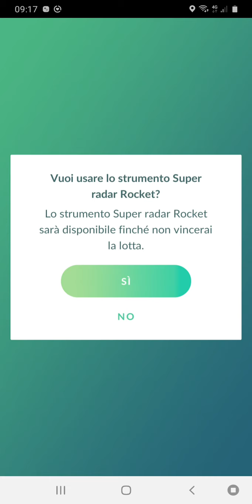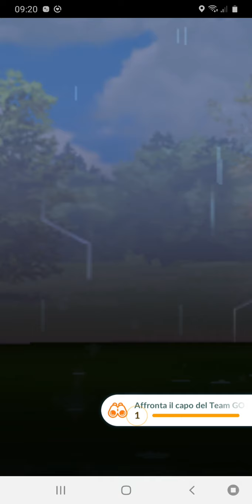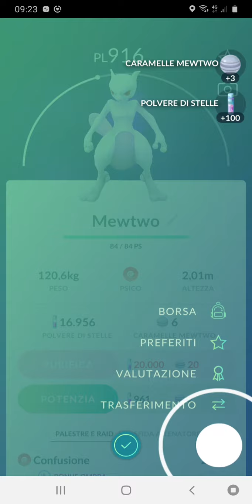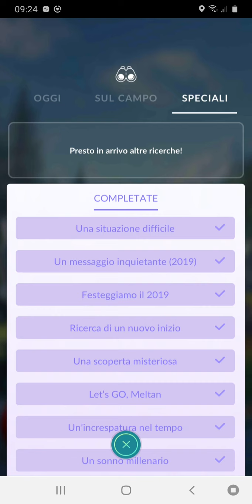Pokémon GO - How to defeat Team GO Rocket leader: Giovanni and how to catch Shadow Mewtwo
Welcome to this new videoguide dedicated to Pokémon GO, now let's to see: how to defeat the Team GO Rocket leader: Giovanni and how to catch the legendary Pokémon: Shadow Mewtwo.

To beat Giovanni in Pokémon Go during An Inter-egg-sting Development you will need to overcome his line-up of creatures.

This means that you’ll have to beat the likes of Persian, Kangaskhan, and Mewtwo to defeat Giovanni in Pokémon Go during October 2020 and An Inter-egg-sting Development.

You can find the line-up for the Team Go Rocket boss down below:

Line-up one:

Persian

Line-up two:

Kangaskhan

Garchomp

Nidoking

Line-up three:

Mewtwo

POKÉMON GO MEWTWO WEAKNESS AND COUNTERS

Mewtwo is a Psychic-type creature with a weakness to Bug, Dark, and Ghost-type attacks in Pokémon Go, so possible counters include Scizor and Tyranitar.
Other Pokémon to use as counters to exploit the weakness of Mewtwo include Genesect, Darkrai, Gengar, and Volcarona.
Before you’re even able to attempt to beat the Psychic-type creature, you will first need to defeat Giovanni’s  first two lines of defence.

POKÉMON GO GIOVANNI OCTOBER 2020 COUNTERS

Below is a list of creatures you can use as counters to beat Giovanni in Pokémon Go during October 2020 and An Inter-egg-sting Development:
Persian – weak to Fighting

Machamp

Conkeldurr

Lucario

Breloom

Kangaskhan – weak to Fighting

Lucario

Machamp

Conkeldurr

Breloom

Sirfetch’d

Garchomp – weak to Ice, Dragon, and Fairy

Weavile

Glaceon

Mamoswine

Haxorus

Togekiss

Dragonite

Nidoking – weak to Water, Ground, Ice, and Psychic

Gengar

Gyarados

Mewtwo

Machamp